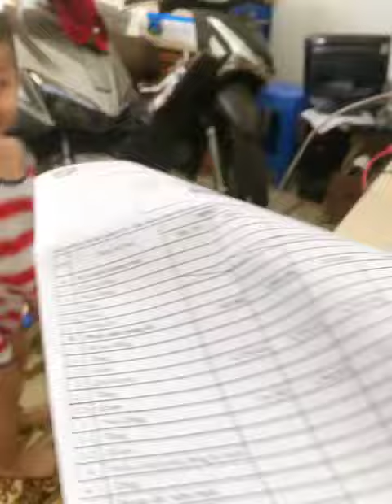nhỏ mà có võ nhe quý dzi / ken 2 tuổi